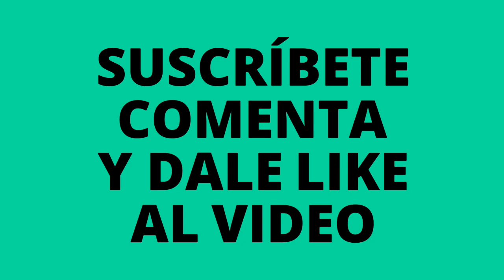😱 chile en brochetas #22 (rare chinese food)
Tu suscripción hace que el canal crezca y pueda llegar a más personas como tú, que buscas videos diferentes y divertidos de la cultura oriental. No olvides escribir un comentario que deje huella de tu visita en este video.e video.